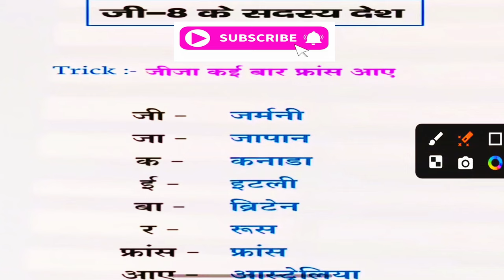G-8 Which countries are included in its membership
G-8 Which countries are included in its membership australia japan russia gk gkquiz G8 se kitna log samil thay ke sadasya kon kon desha samil hai